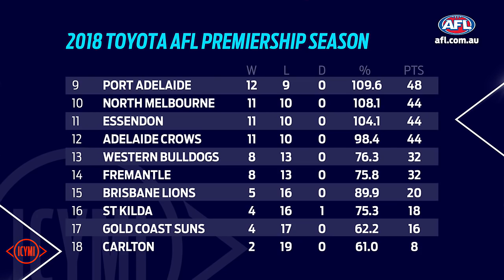Demons in heaven, Pies do Dele challenge | In Case You Missed It | Round 22, 2018 | AFL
Nat Edwards brings you all the news from round 22 including joy for Melbourne and Eddie Betts' big mark.